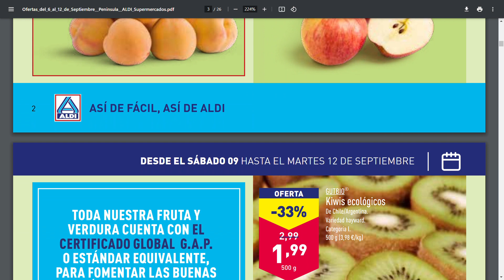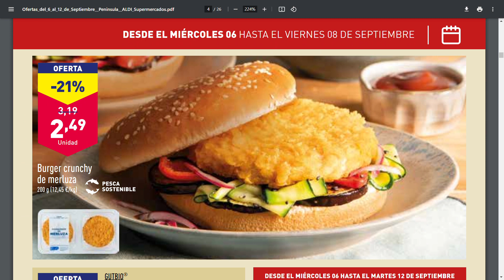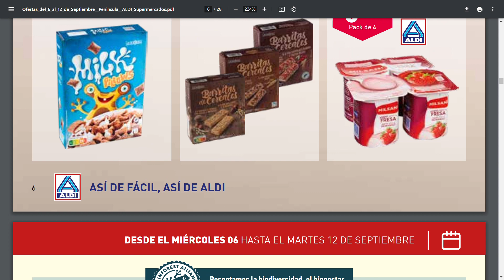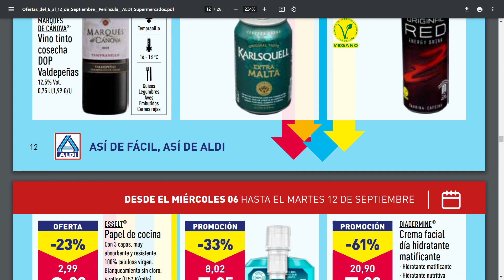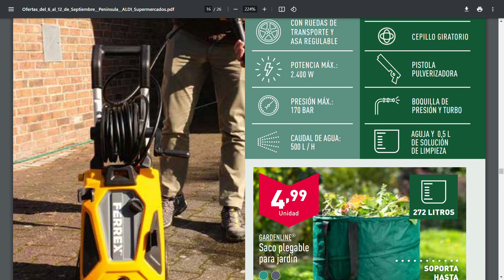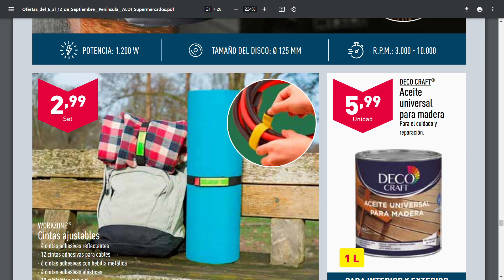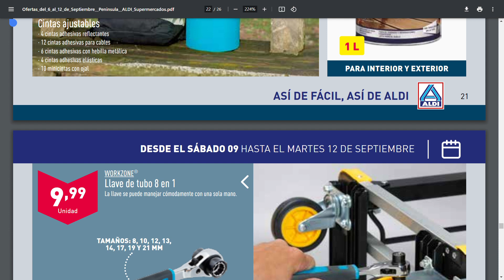Nuevo Catalogo de Ofertas del 6 al 12 de Septiembre Península ALDI Supermercados Spain